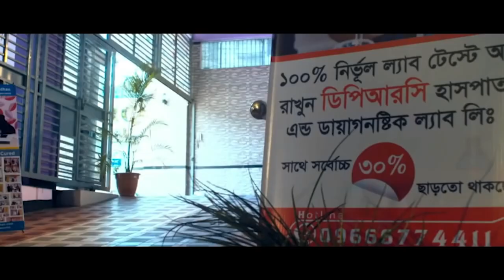হিপ জয়েন্টর ব্যথায় প্রায় পঙ্গু রোগী এখন সুস্থ আলহামদুলিল্লাহ । AVN, AS, SPA, PID, PCID, PLID